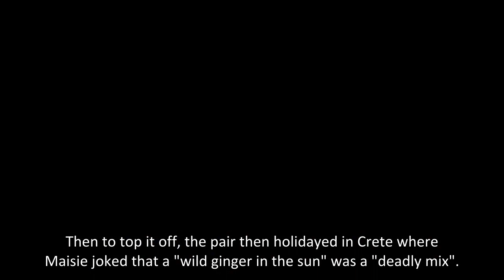Maisie Smith smiles as she heads to rehearsals after holidaying with Max George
Maisie Smith was all smiles after leaving rehearsals shortly after returning from a sun-soaked holiday with Max George.
The actress, 21, has enjoyed three holidays with The Wanted star shortly after the couple confirmed their relationship.
Wearing a baby pink shirt and a pair of high-wasted blue jeans, Maisie beamed as she stepped into a cab.
The former EastEnders star added a bright yellow North Face holdall and a pair of 90s retro shades.
She jumped on the Croc-loving bandwagon and don